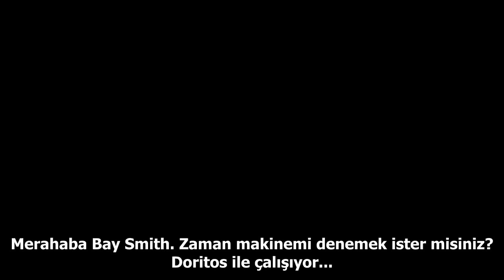Doritos zaman makinası